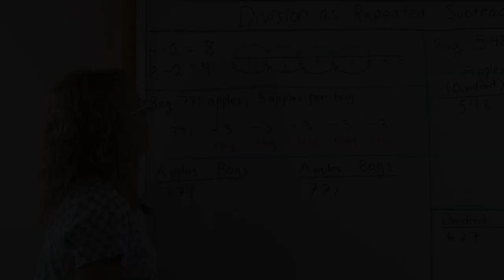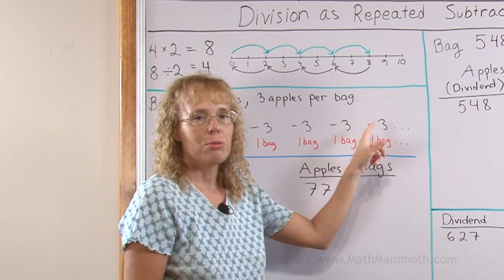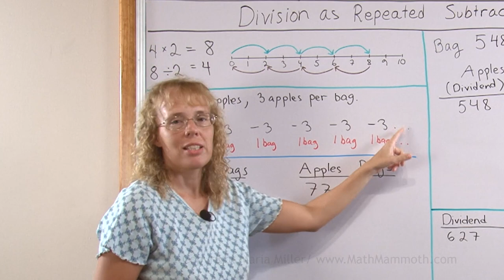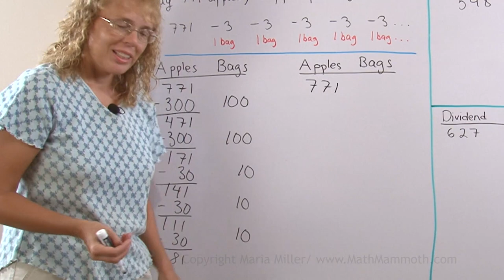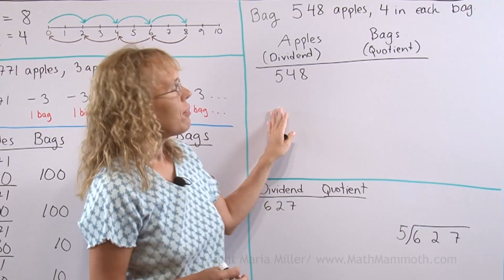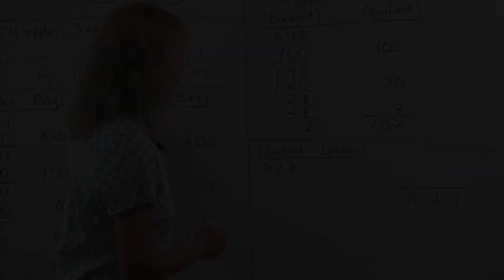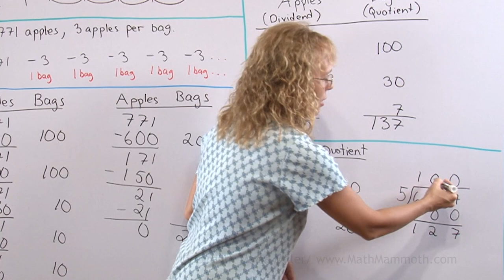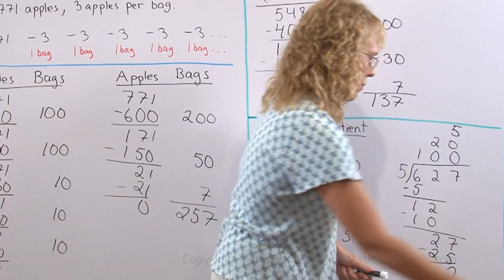Long division as repeated or continued subtraction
Learn the continued subtraction algorithm for division (aka chunking), by using the example of bagging apples. My first example is to bag 771 apples in bags of 3. Subtracting three apples at a time (and keeping a count of the bags used) would be slow, so instead, we subtract 300 apples (which go to 100 bags) at once.  The number of bags then is the answer to the original division problem (the quotient).

I refine the algorithm yet a bit more, until we arrive to the one that exactly matches the steps in long division! The last example shows a comparison where I solve the same problem BOTH with continued (repeated) subtraction and long division.

This lesson is meant for about 5th grade math; whenever students are learning about long division and why it works.